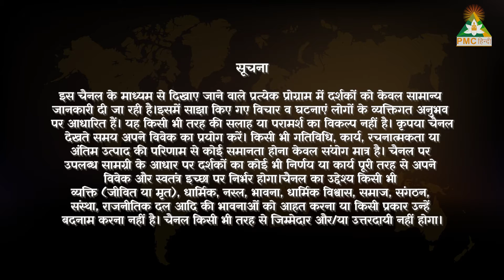"इस पिरामिड से आती है चंदन की खुशबू" | Kahani Har Pyramid Ki with Mamta Rai | Tatwamasi Pyramid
'कहानी हर पिरामिड की' के इस एपिसोड में देखें तत्वमसि पिरामिड के बारे में जो उड़िसा की राजधानी भुवनेश्वर में स्थित है। इस पिरामिड में आने वाले हर ध्यानी को चंदन की खुशबू आती है। इतना ही नहीं इसका ओरा इतना अधिक है कि यहां ध्यान करने के बाद वह ध्यानी जहां भी जाता है उसे अपने आसपास पिरामिड की ऊर्जा महसूस होतीहै। इस पिरामिड से जुड़े अन्य अद्भुत अनुभव जानने के लिए वीडियो को अंत तक देखें।

PMC हिंदी के Youtube चैनल पर देखें कहानी हर पिरामिड की, हर शनिवार रात 9 बजे।

इन केबल ऑपरेटर्स पर PMC हिंदी TV देखें।